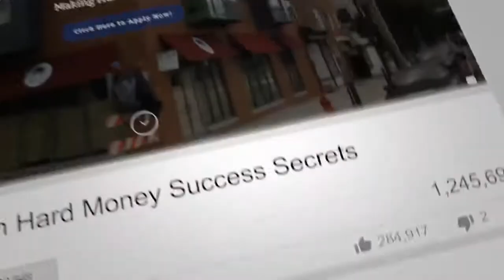Monaz Karkaria | Florida Mastermind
Bill Fairman introduces a great guest in Monaz Karkaria. They discuss Monaz's first presentation during CG.

It gives a glimpse of what to expect and how much can be learned during this event. Tune in to learn more about her experience during the event.